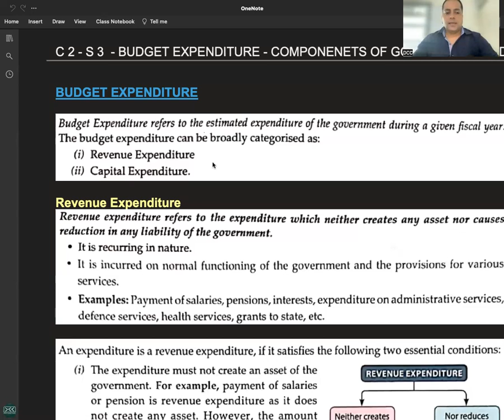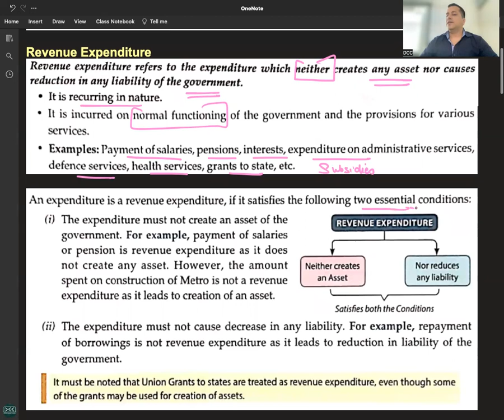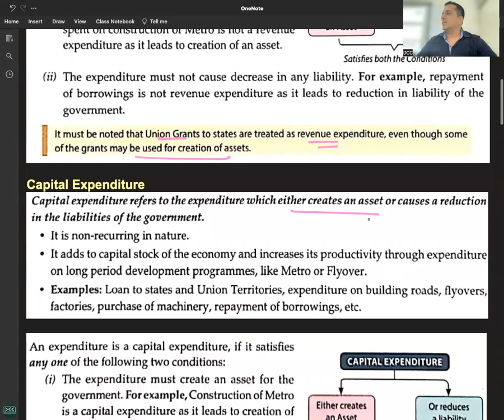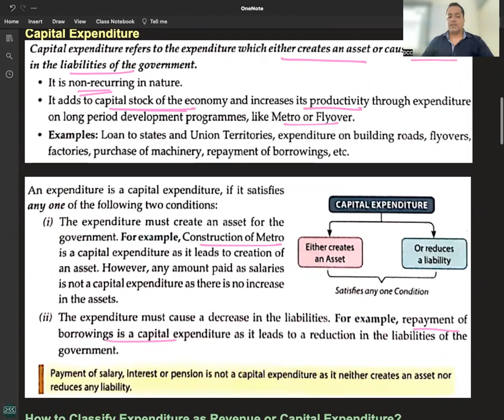C 2 - R 6 - REVENUE EXPENDITURE & CAPITAL EXPENDITURE